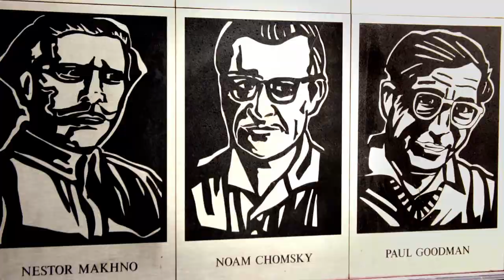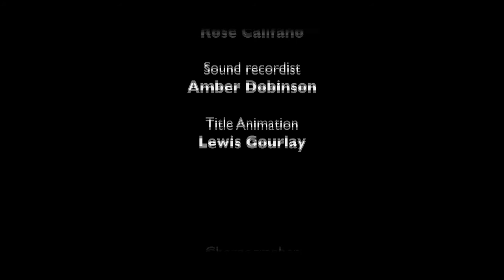Postcards from East London - 7. Angel Alley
East London Dance and MobileDance present their exciting new collaboration, Postcards from East London -- 9 sixty-second dance films revealing the histories, revolutions and every-day passions that lie just around the corner from us all.

Angel Alley - Central Foundation Girls School

The site of the oldest anarchist bookshop in the world.  The shop is located somewhere between KFC and Whitechapel Gallery.  This location is a hidden back alley of revolutionary history and protest. But where will it lead us?

Angel Alley Artist Team:
Choreographer: Alesandra Seutin
Film Maker: Anton Califano
Assistant Artist: Robia Milliner Brown and Franqui Radford Mathurin
Composer: danbeats
Artistic Director, Postcards from East London: Jo Parkes, MobileDance
Project Manager: Emma Kerr
Production Assistant: Franqui Radford Mathurin
Project Assistant/Runner: Kate Lewers
Sound Recordist: Amber Dobinson
Dancers from Central Foundation Girls School
Group Leaders: Melanie Travis, Naomi Harrigan and Fathima Bibi and Sybil West

Postcards from East London was commissioned by Big Dance and High Street 201